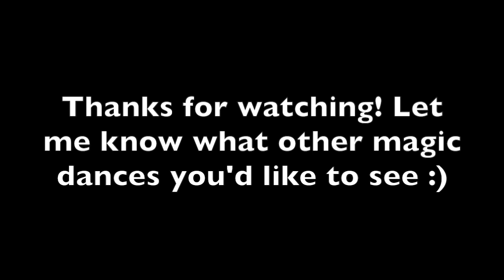Magic Dance - Black Siren (aespa Black Mamba + P1Harmony SIREN)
Song: Black Mamba - aespa
Dance: SIREN - P1Harmony
BPM: 91 (song sped up by 1, dance slowed down by 2)